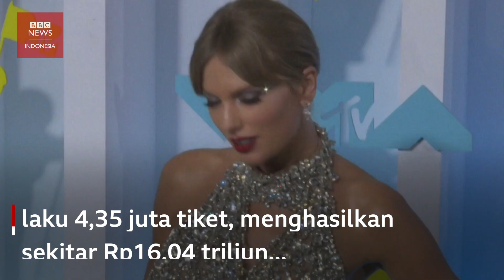Taylor Swift, Beyoncé, dan Barbie: Para perempuan pemecah rekor di 2023 - BBC News Indonesia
Tahun 2023 bisa dibilang sebagai tahun pemberdayaan perempuan di dunia hiburan. Taylor Swift dan Beyonce memecahkan rekor lewat tur dunia yang meraup keuntungan hingga miliaran dolar.

Tiket konser Taylor Swift, The Eras Tour, terjual sebanyak 4,35 juta tiket dengan keuntungan lebih dari satu miliar dolar.

Sementara konser Beyonce, Renaissance, membukukan profit sebesar US$580 juta lewat penjualan 2,58 juta tiket.

Tidak hanya dunia musik, panggung Hollywood juga dirajai perempuan lewat film Barbie dan dibintangi Margot Robbie.

Film yang juga dibidani oleh sutradara perempuan ini jadi film terlaris pada 2023 dan meraup keuntungan lebih dari US$1,4 miliar.